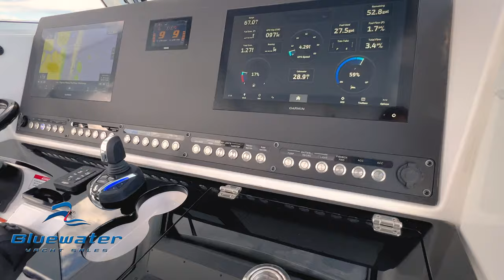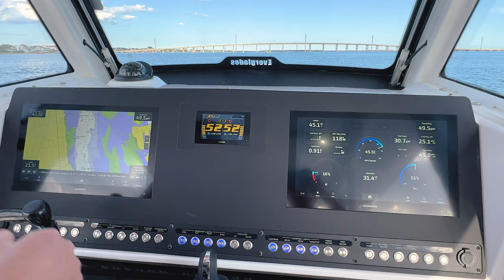2023 Everglades 335CC